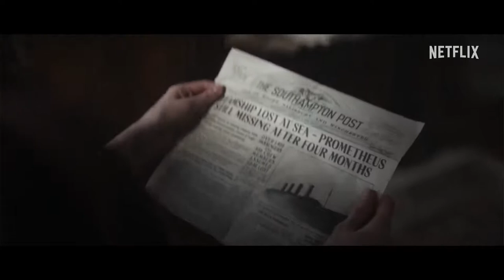1899 Official Trailer Season 1 - Aneurin Barnard, Emily Beecham, Anton Lesse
Check out the official 1899 Trailer starring Aneurin Barnard, Emily Beecham, Anton Lesse

Starring: Aneurin Barnard, Emily Beecham, Anton Lesser

Synopsis: Multinational immigrants traveling from the old continent to the new encounter a nightmarish riddle aboard a second ship adrift on the open sea.